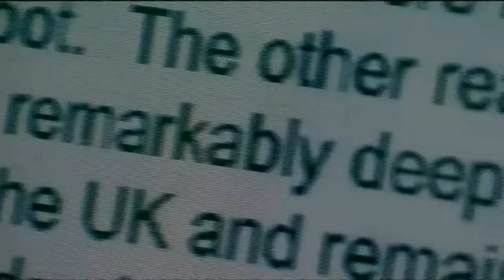Have I Been Here Before? - Jennie Bond (2/2)